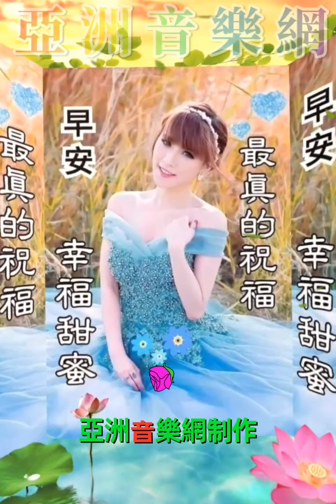大家早安舒心 林淑容【希望你沒忘記】